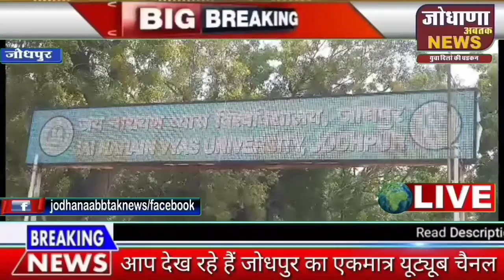जोधपुर शारीरिक शिक्षा महाविद्यालय के बी पी एड थर्ड सेमेस्टर के नियमित विद्यार्थियों ने किया प्रदर्शन